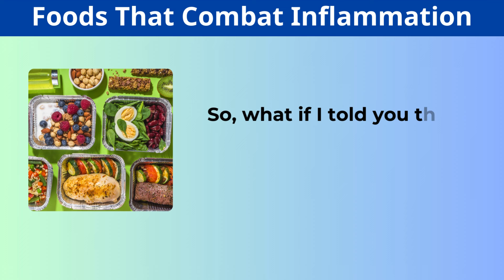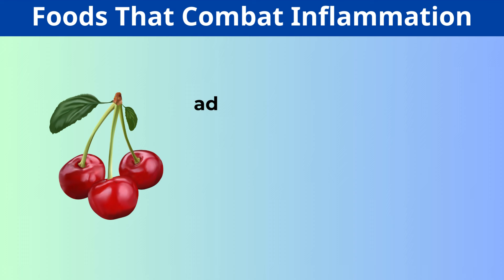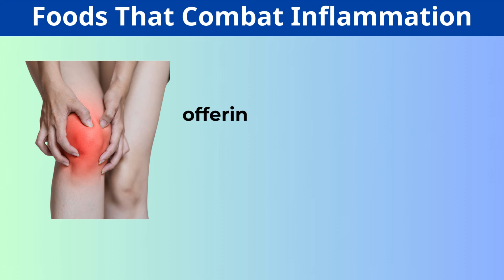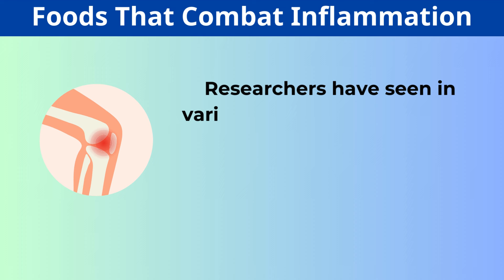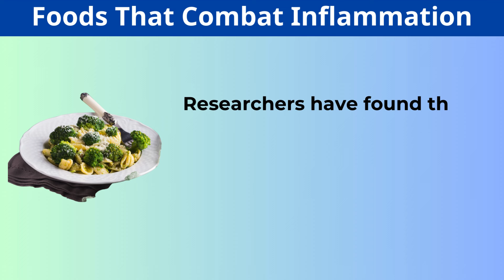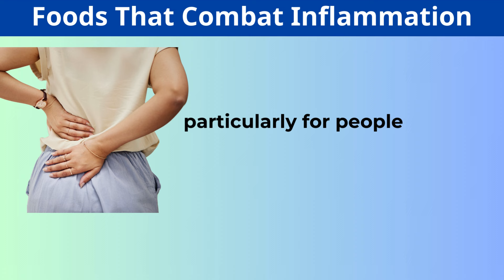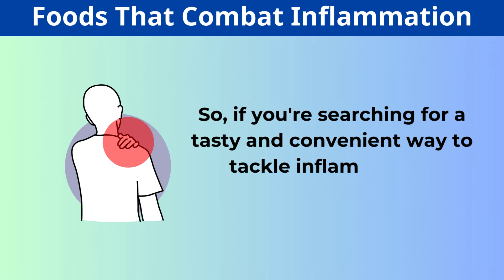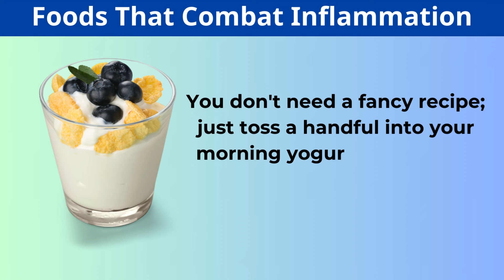Don't IGNORE 10 Foods That Combat Inflammation Quickly | Health Journey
Video Title: "Combat Inflammation Fast with These 10 Foods!" Discover the top 10 foods that swiftly combat inflammation and enhance your health.

Timestamps:
0:00 Introduction
1:14 CHERRIES
2:07 GREEN TEA
3:09 FATTY FISH
4:18 TURMERIC
5:07 LEAFY GREENS
6:03 BROCCOLI
6:55 GINGER
7:52 NUTS
8:48 EXTRA VIRGIN OLIVE OIL
9:51 BERRIES
10:45 Conclusion & CTA

Hastags